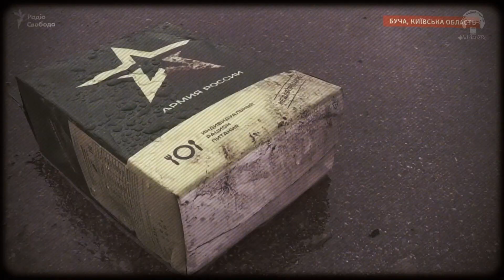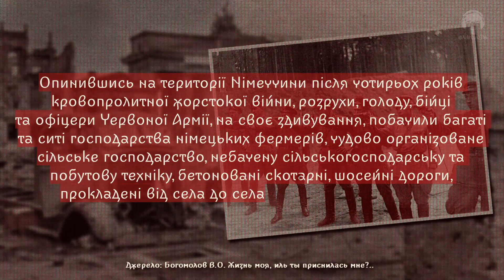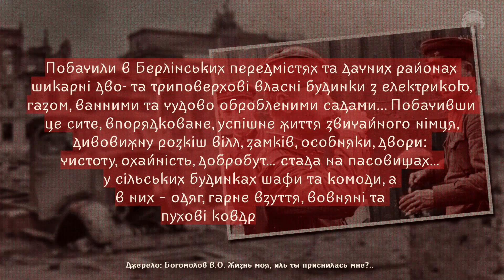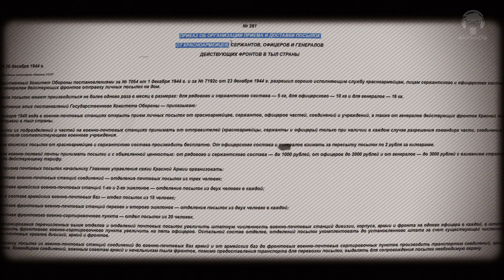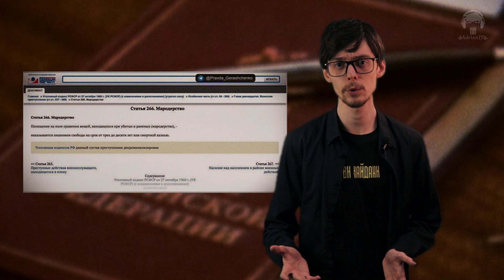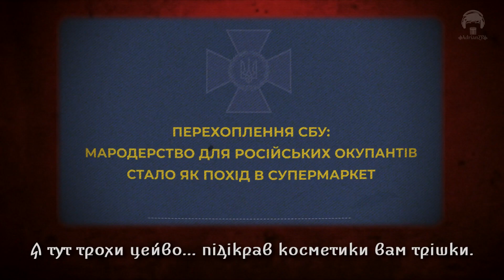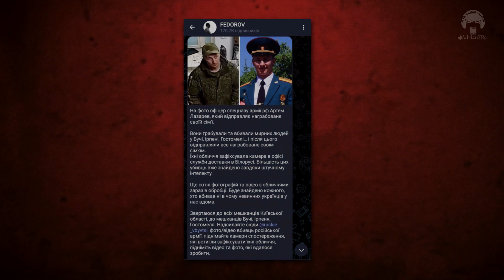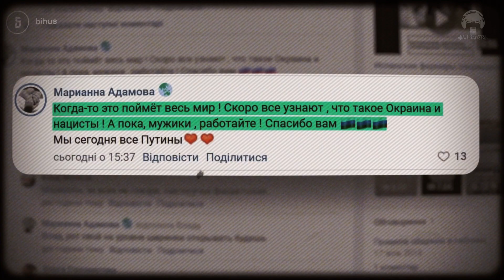Мародер як руZZкій 🇷🇺🤡 Історія ̶С̶Р̶С̶Р̶ СССР повторюється 🤬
Часи ідуть, а історія на жаль повторюється. Як «Красноармійці» чинили тяжкі злочини в часи другої світової, так і до сьогодні, але під брендом «руZZкій» те саме роблять й росіяни...

Фонд «Повернись Живим»: (заблоковано ютубом)

🔥 НБУ відкрив спецрахунок для збору коштів на потреби армії
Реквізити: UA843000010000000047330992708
Рахунок мультивалютний. Можна відправляти кошти, як у іноземній валюті (долари США, євро, британські фунти), так і національній.

00:00 — Вступ
01:00 — Страчені світанки
01:35 — Історія мародерства повторюється
05:24 — Дозвіл мародерити
06:13 — Як мародерили Совки
07:10 — Як мародерила руZZня
11:29 — Звірства які не пробачаються
12:27 — Подяки
12:58 — Про хароших рускіх

Для пошуку: мародер як русский, рускіє мародери, російські мародери, кради як руzzкій, кради як совєтець, вкрали пральну машинку, вкрали собачу будку, мародерство в Україні